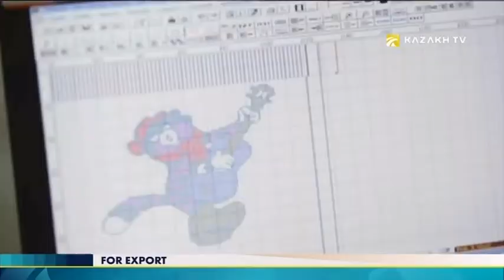For export №11. Phoenixes from Zhambyl poultry farm